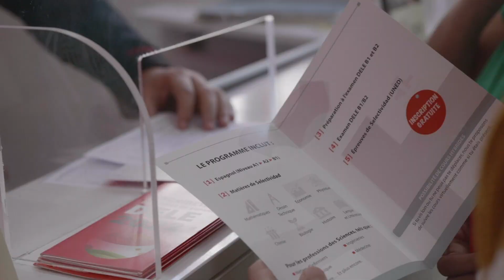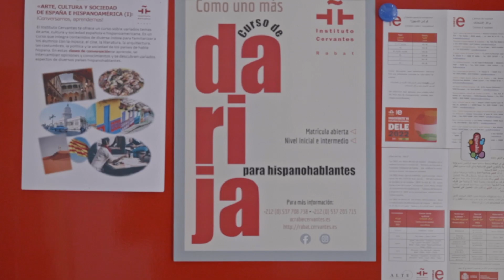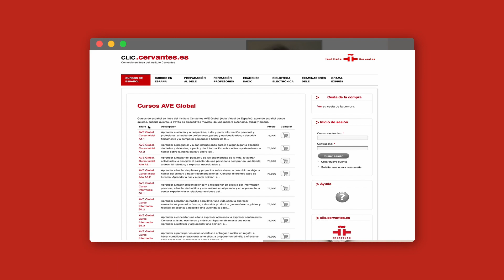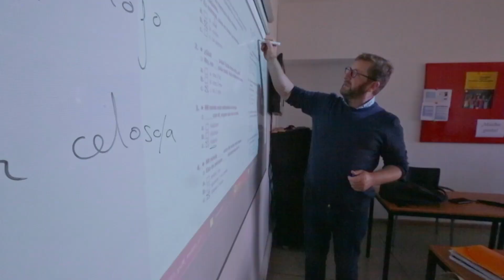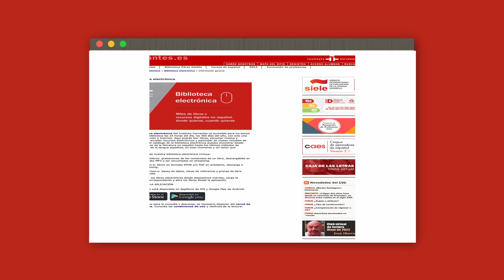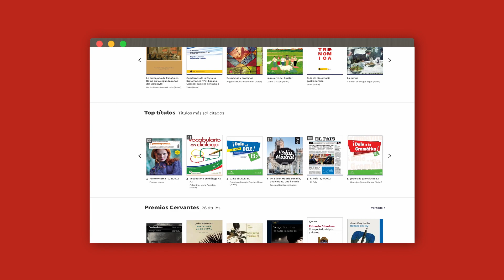Instituto Cervantes de Rabat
Presentación del Instituto Cervantes de Rabat.